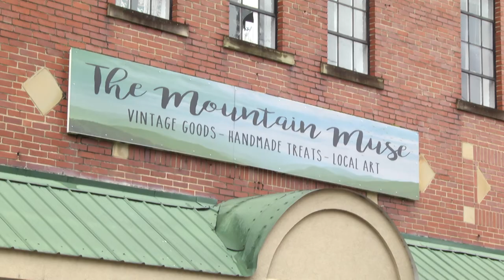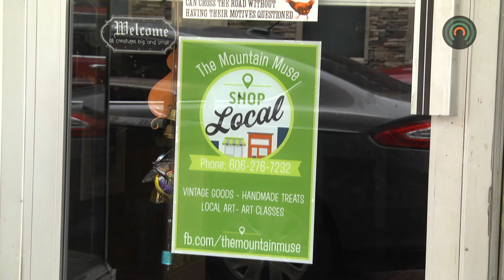The Mountain Muse gives free winter coats to those in need